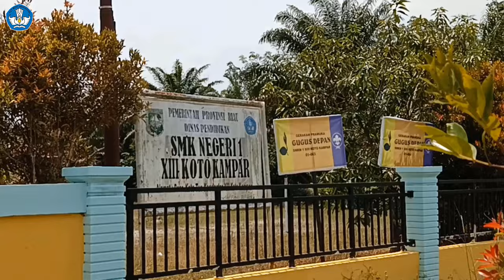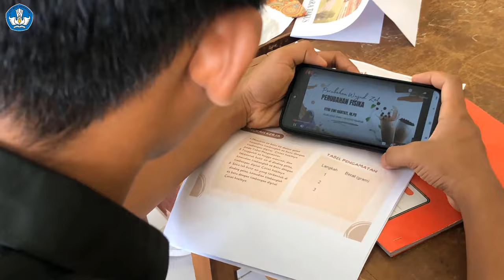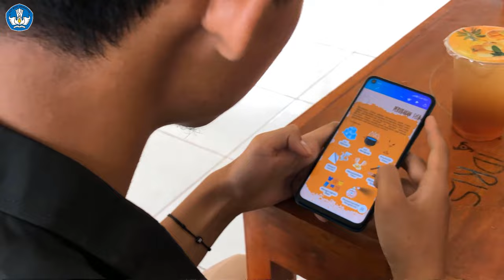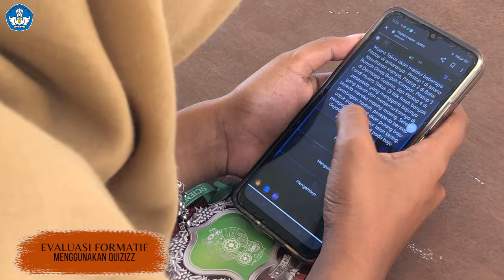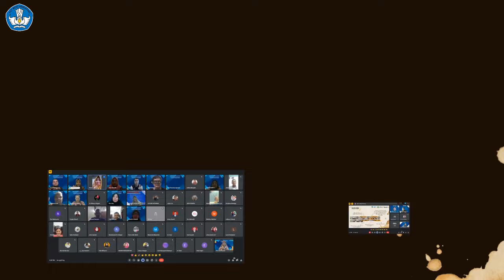PEMBELAJARAN DIFFERENSIASI BERBASIS TIK - GAMES OCEL (OPS, CEPAT LARI)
Digitalisasi pendidikan adalah kunci penting dalam meningkatkan pengalaman belajar siswa. Ki Hajar Dewantara menegaskan bahwa "Mata Pelajaran adalah alat bukan tujuan," memperkuat pentingnya pendekatan Kurikulum Merdeka yang berpusat pada kebutuhan, minat, dan gaya belajar siswa.

Berlandaskan pada keyakinan bahwa perkembangan TIK dapat dimanfaatkan sebagai media Pendidikan yang optimal.  Dalam video ini, saya akan menunjukkan praktik baik inovasi pembelajaran berupa "Inovasi Pembelajaran Differensiasi Berbasis Problem Based Learning Menggunakan Media Pembelajaran Interaktif (MPI) dengan nama "OCEL (Ops, Cepat Lari)" yang Terintegrasi dengan MultiPlatform Teknologi pada materi Perubahan Fisika.

Tujuan dari video ini adalah membantu peserta didik memahami dan menyelesaikan permasalahan sehari-hari yang berkaitan dengan perubahan fisika.